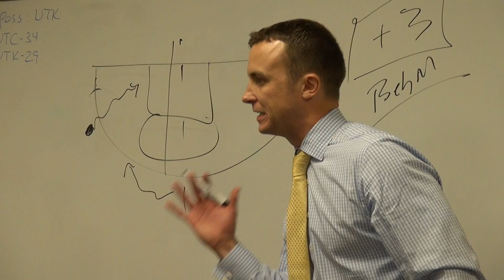Sights and Sounds: Men's Basketball Win Over Tennessee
On November 11, The men's basketball team travelled to Knoxville to open the season. Two hours later, the team left with a win over the Vols. Relive all the Sights and Sounds from that fantastic night in Knoxville.